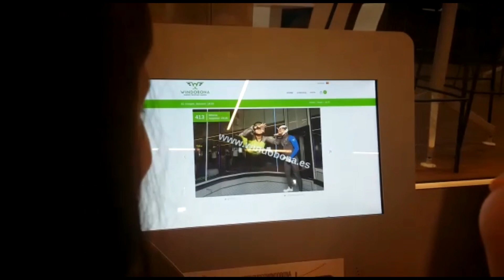VOLAMOS EN UN TÚNEL DE VIENTO ! 🌪 ¿LO CONSEGUIRÉ? 🤷🏻‍♀️~ El Corazón de Sandra ♥️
HOLA CORAZONES !!! 😍😍😍
Bienvenidos a mi canal y a mi nuevo vídeo !! Espero que os guste mucho !!!

Osssss quiero ! ♥️♥️♥️

✅ Mi Instagram: @El_corazon_de_sandra